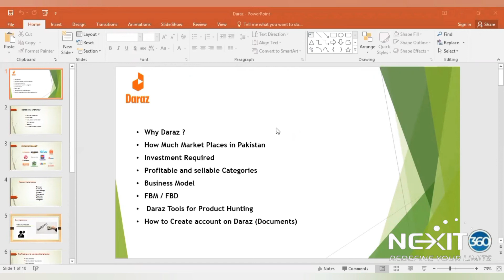Do you want to earn money from daraz ? Let's Learn | Here's daraz easy introduction.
Assalamualaikum I AM Lihaz Khan from NEXIT360. In this video I talk about...How to start your business on Etsy with minimum investment

 Daraz is an online marketplace and logistics company which operates in markets of South Asia and Southeast Asia. It was founded in 2012 as an online fashion e-commerce marketplace in Pakistan by Muneeb Maayr (Founder) & Farees Shah (Co-Founder) at the based venture builder, Rocket Internet. Daraz Group operates e-commerce platforms and logistics service in Bangladesh, Myanmar, Nepal, Pakistan and Sri Lanka. Bjarke Mikkelsen is the current CEO of Daraz. In May 2018, Daraz Group was acquired by the Chinese e-commerce company Alibaba Group from Rocket Interne

CONACT US :
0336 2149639